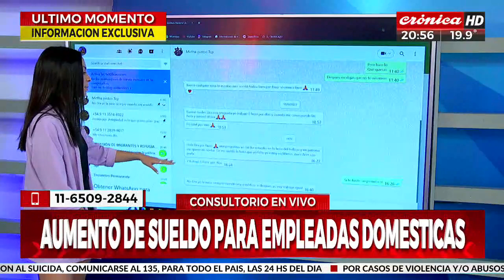Aumento de sueldo para empleadas domésticas: se abren los turnos para la moratoria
Estuvo en nuestros estudios la abogada Mariela Pisano hablando con Esteban Godoy sobre las novedades del sector de empleadas de casas particualres. Además, como siempre, contestó las preguntas de la gente.